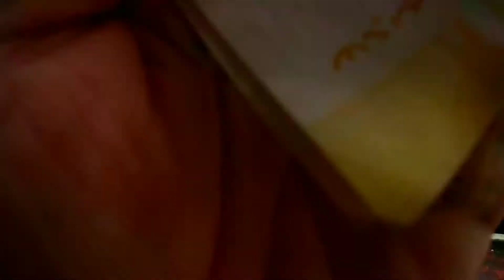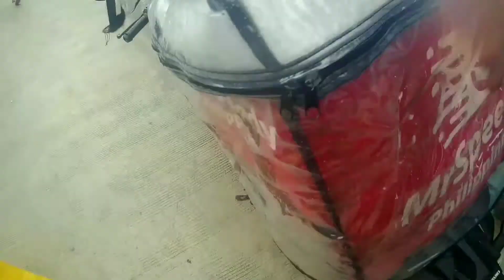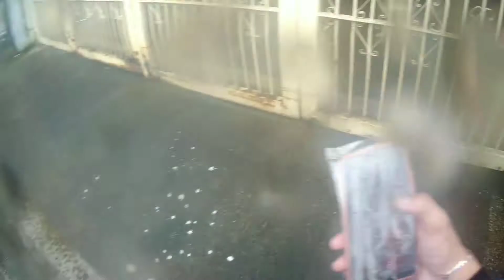ride:#45 hanap buhay kahit maulan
ride safe mga kuza.ingat kahit maulangrind lang